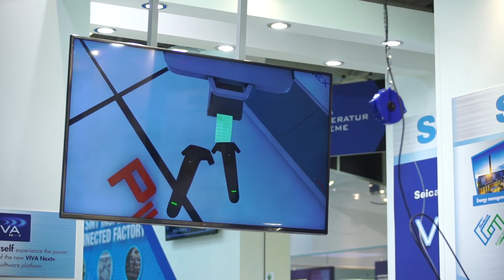Seica goes virtual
Seica are using virtual reality to demonstrate the full range of factory automation equipment. Trade shows have limited space and the new VR system helps to navigate customers through the full range of machines and look closely at customised options.